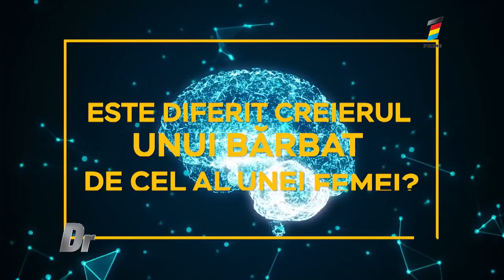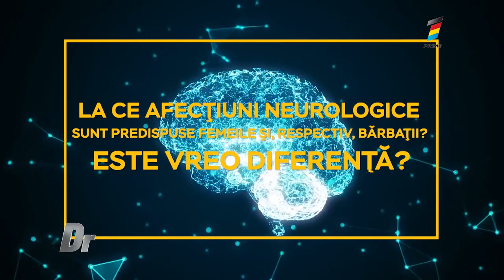Diferenţele dintre creierul unei femei şi cel al unui bărbat. Explicaţiile neurologului